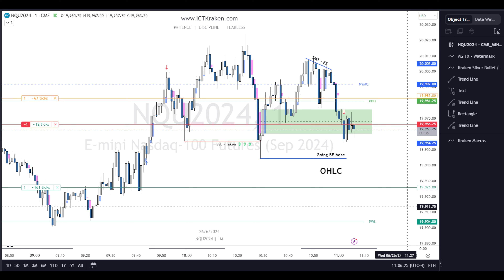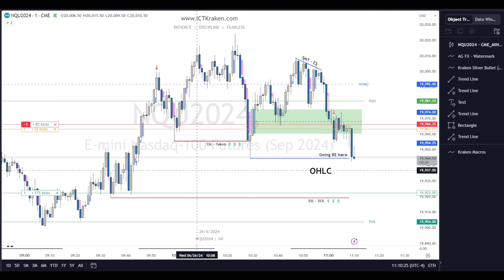$NQ MMSM | Live Trade Execution | 6-26-2024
🦾 To get access to ALL of the Kraken Suite of Indicators (Tradingview) used in the video for one low monthly price, please go for more details.

Kraken Suite of Indicators (Bundle of Tradingview Indicators):
✅ Kraken Silver Bullet PRO
✅ Kraken Correlation
✅ Kraken Visuals
✅ Kraken Volume Profile
✅ Kraken PO3 Multiplier
✅ Kraken Macros (Coming Soon)
✅ Kraken Time Cycles (Coming in June)

🦾 See what Real Traders are saying using the Kraken Indicators:

"Best indicators on the market, period. If you can't use this to make money it's time to keep studying. I can assure you that you're directly above the target if you're reading this message. Good luck traders!" - Millersir

"This indicator is a life-changer, hehe. I did not use any indicators before and drew everything manually. It used to take a lot of time, but ICT Kraken literally saved me 40 minutes of my life. Thank you!" - LumiTraders

"Thank you Kraken! I have used this indicator everyday on the charts since I got it. The ability to check and uncheck the different levels. "Priceless!"" - ApottsFX

"The Ultimate All in One solution" - Phrogdigi

"Like a swiss army knife for ICT/SMC traders. Very well thought out and highly configurable." - Gillyh100

- The ICT Student's Guide to PD Array's
- The ICT Student's Guide to Daily & Weekly Bias
- The ICT Student's Guide to ICT Trading Models